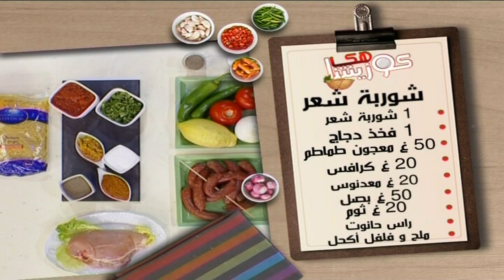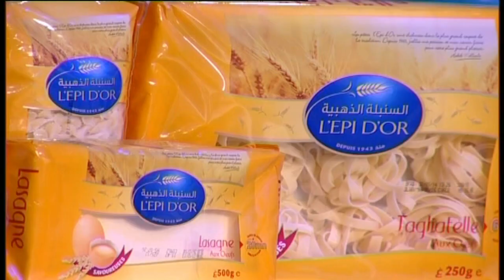Soupe cheveux d'ange, Brochette Merguez - دويدة جارية، بروشات مرقاز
Kouzinetna Hakka vous propose Aujourd’hui deux recettes facile et rapide :Soupe cheveux d'ange et Brochette Merguez
في كوزينتنا هكا نقترح عليكم اليوم وصفات شهية وسريعة : دويدة جارية، بروشات مرقاز